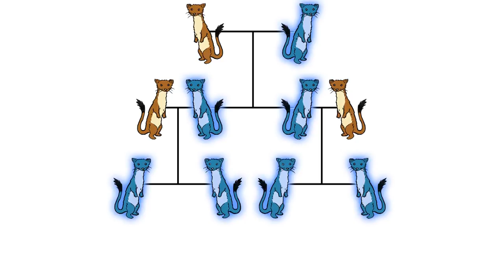Gene Drives Can Wipe Out Entire Species... Or Save Them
Bill Gates and other investors have poured millions into gene drives. So what is the technology and why are scientists worried about it?